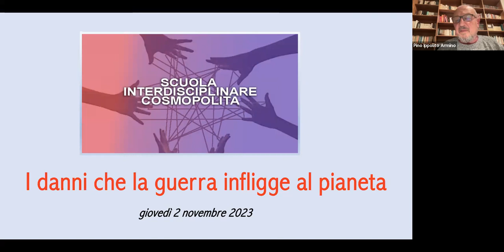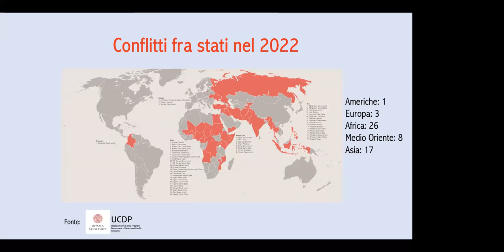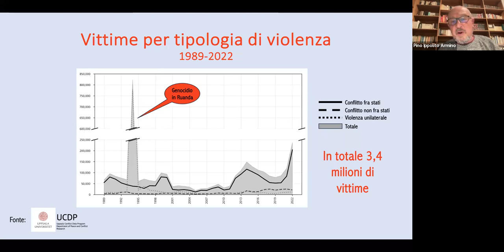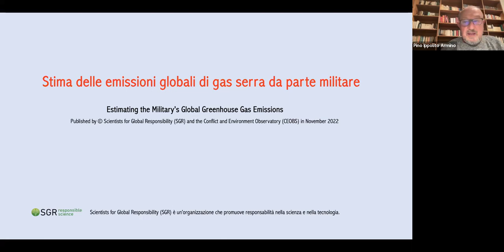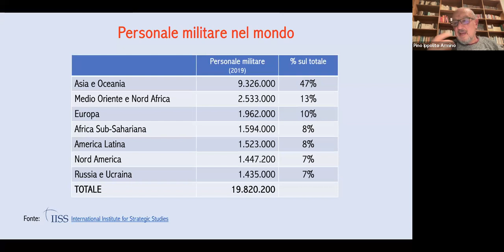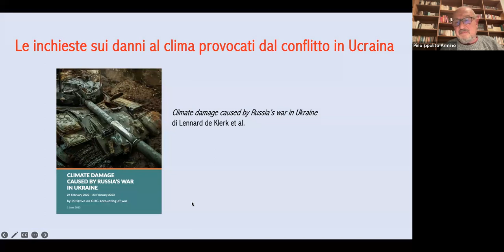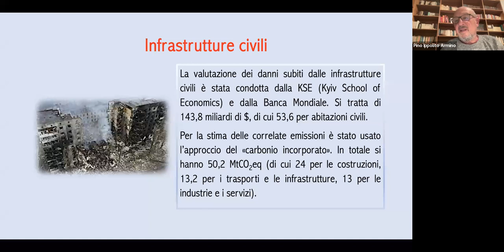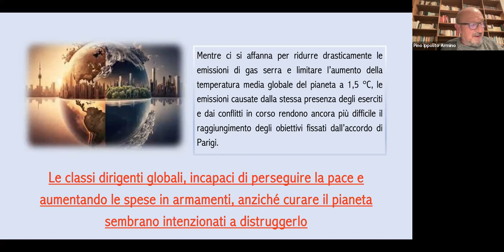Lezione Pino Ippolito Armino